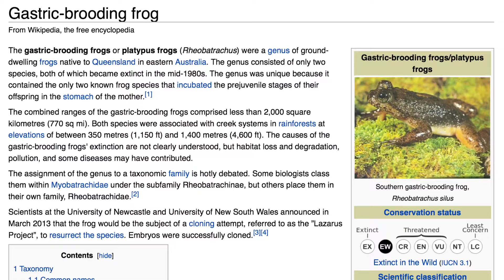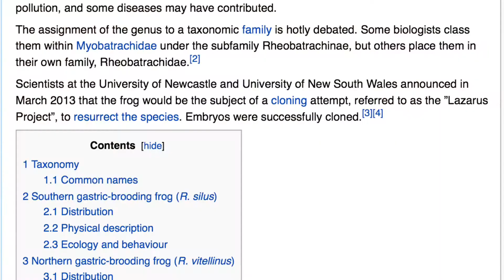For the Gastric Brooding Frog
This is a video for the Gastric Brooding frog which became extinct in 1980. I wish  it hadn't gone extinct, but cloning is a thing.